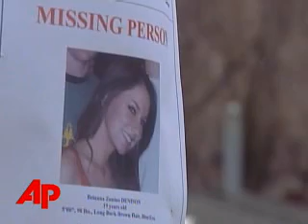AP Top Stories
Here's the latest news for Friday, January 25th: Severe weather in Southern Calif.; Teen arrested for hijack plot; Friends hold vigil for missing teen; GOP presidential candidates debate.